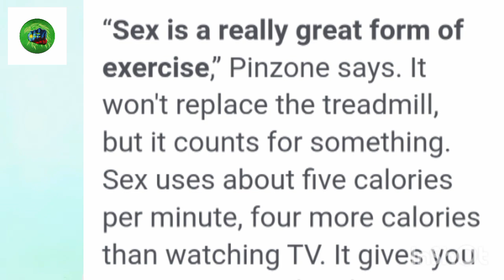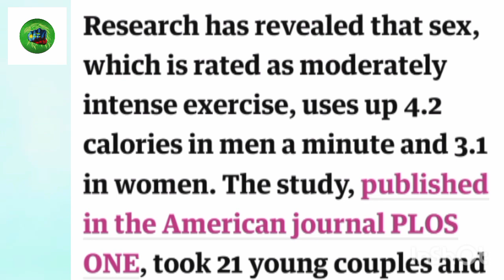SEXERCISE DAILY PROLONG LIFE?